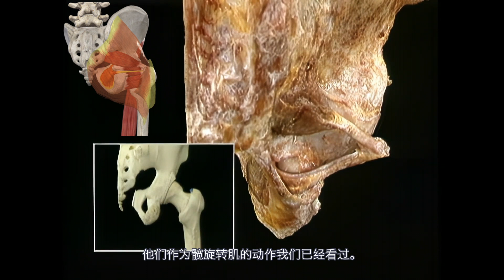艾氏解剖｜ 梨状肌闭孔内肌